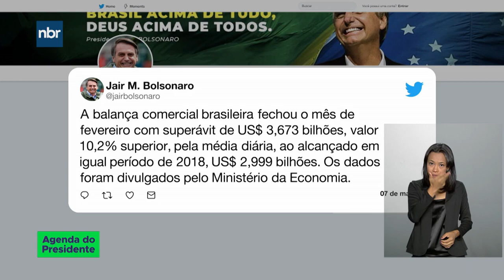Presidente Jair Bolsonaro participa do aniversário dos fuzileiros navais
07.03.19 O presidente Jair Bolsonaro participa nesta quinta-feira (8) do aniversário de 211 anos dos Fuzileiros Navais no Rio de Janeiro. A tarde, ele retorna para Brasília e se reúne com ministros.